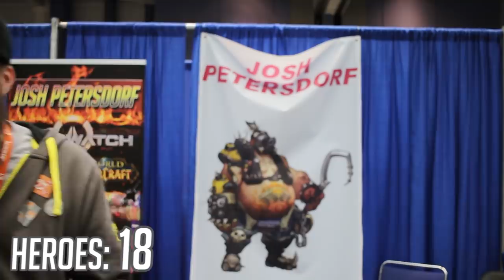20 Second Overwatch Challenge Featuring the Voice Actors! - SacAnime 2018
We test the Overwatch voice actors to see whether or not they can name all the characters from their game.